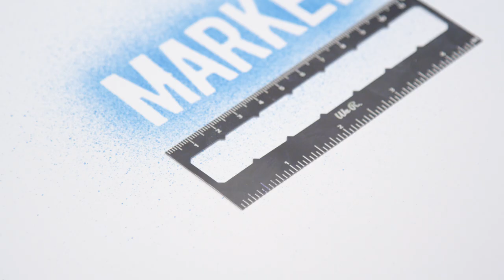Cordless Marker Airbrush by We R Memory Keepers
Creativity is in the air with the We R Memory Keepers Cordless Marker Airbrush! This unique tool turns ordinary markers into amazing spray art masterpieces in just seconds. No mess, no hassle, no problem! The Cordless Marker Airbrush tool comes with a convenient USB charging cord so you can take it with you wherever you go. Add beautiful airbrush effects to scrapbooks, cards, journals, planners, home decor projects, and so much more!